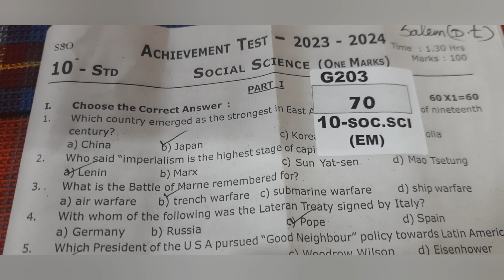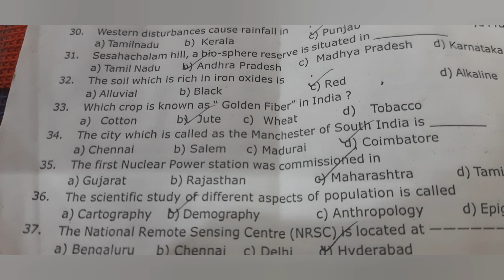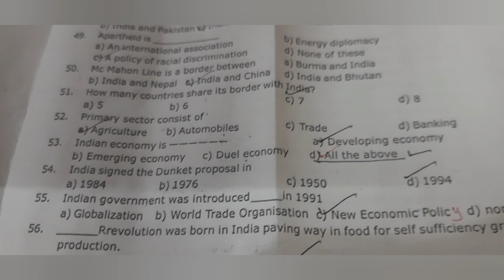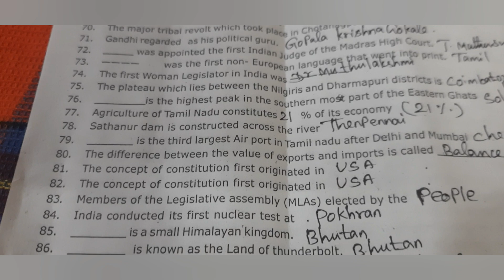Achievement Test 2024.10th Std Social Science Salem District English Medium.Answers.(அடைவுத்தேர்வு )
பத்தாம் வகுப்பு சேலம் மாவட்டம் அடைவு தேர்வு. சமூக அறிவியல் ஆங்கில வழி, கேள்வித்தாளில் உள்ள கேள்விகளுக்கு பதில்கள்.
பத்தாம் வகுப்பு அடைவு தேர்வுக்கான பதில்கள்
சேலம் மாவட்டம் விடைத்தாளுக்கு உரிய பதில்கள்
விவசாயத்தை காப்போம். Save Agriculture.